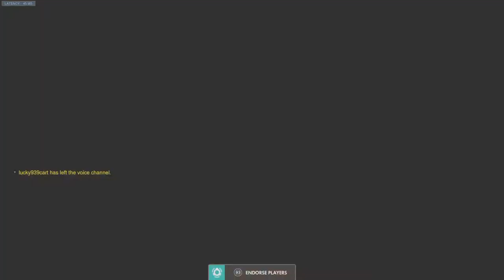Overwatch | Help me please?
Don't mind me, i'm an "interesting description".